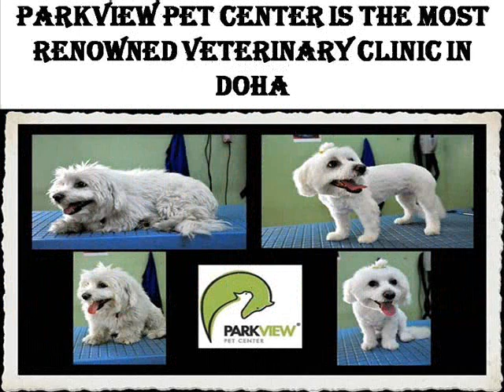Pet Shop Qatar For Supplies and Products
Parkview pet center is the most renowned veterinary clinic in Doha.To know more about your pets need